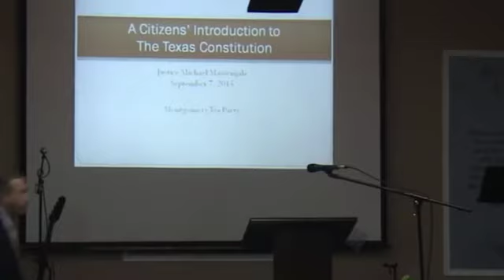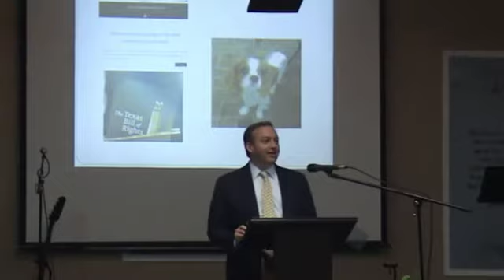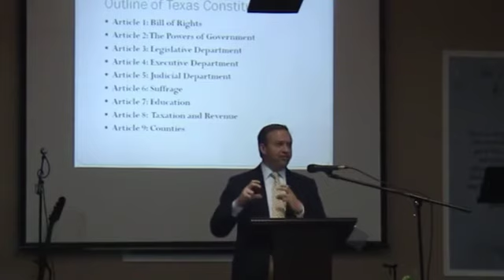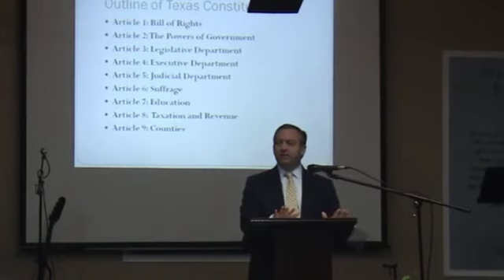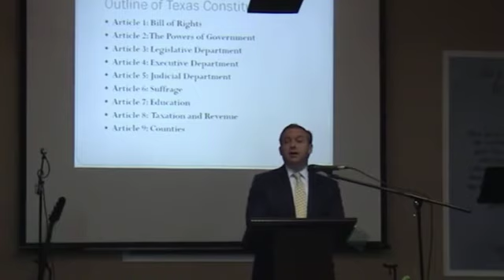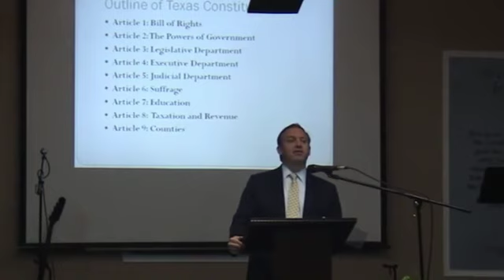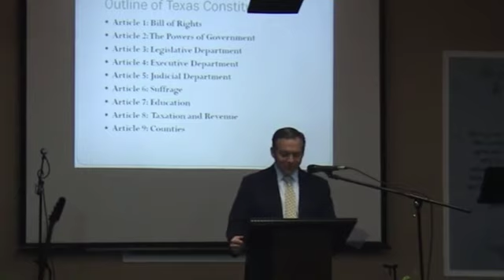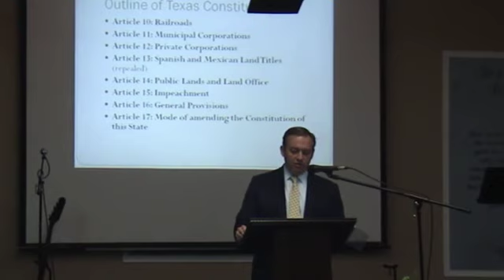Texas Constitution: Justice Massengale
Justice Massengale presents the Texas Constitution